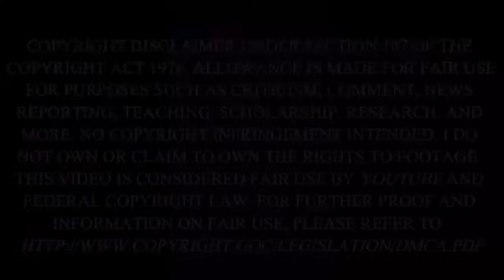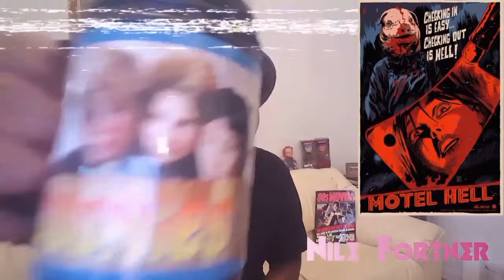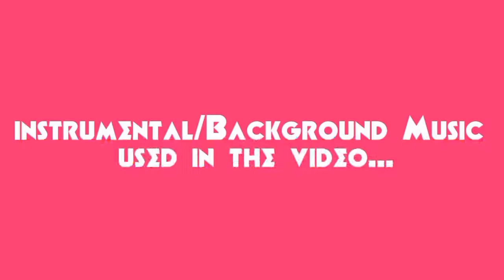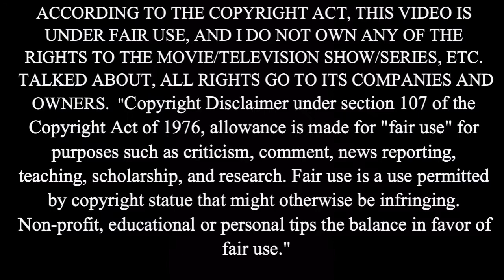Retro Review # 1 MOTEL HELL (1980) Movie Review - Nile Fortner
Plot: "Vincent Smith (Rory Calhoun) and his sister Ida (Nancy Parsons) run a rural hotel, but they earn most of their cash operating a food stand that specializes in world-famous sausages. After years of success, however, the duo's upstanding brother, Sheriff Bruce (Paul Linke), eventually discovers the grotesque details of his siblings' booming business: Vincent and Ida are actually plumping up their hotel patrons, killing and dismembering them and then grinding them into frankfurters."

Directed By: Kevin Connor

Produced By: Robert Jaffe, Steven-Charles, and Jaffe.

Written By: Robert Jaffe, Steven-Charles Jaffe, and Tim Tuchrello (uncredited).

Starring: Rory Calhoun, Paul Linke, Nancy Parsons, Nina Axelrod, and Wolfman Jack.

Video By: Nile Fortner

Instrumental/Background Music Used in the Video:

'Bars' Real Chill Old School Hip Hop Instrumental Boom Bap Beat | Chuki Beats

Upcoming Retro Review:

Escape From The Bronx (1983)

You May Also Find Me Here:

Creator.co/Movie Pilot: Nile Fortner/Boogie Buddha
Cinephellas.com
Rotten Tomatoes: BOOGIE BUDDHA
Movie Fan Central: Boogie Buddha
Google Plus: Nile Fortner
IMDB: NileFortnerBoogieBuddha954
We Live Entertainment.com
ComicAttack.net
U.P. University Press (Online and Student Paper)

That Way We Can See Each Other Next Time.

ACCORDING TO THE COPYRIGHT ACT, THIS VIDEO IS UNDER FAIR USE, AND I DO NOT OWN ANY OF THE RIGHTS TO THE MOVIE TALKED ABOUT IN THIS VIDEO, ALL RIGHTS GO TO ITS COMPANIES AND OWNERS.

The rights to "Motel Hell" belong to Inited Artist. It was distributed by United Artist, and was created by Kevin Connor, Robert Jaffe, Steven-Charles Jaffe, and Tim Tuchrello (uncredited).